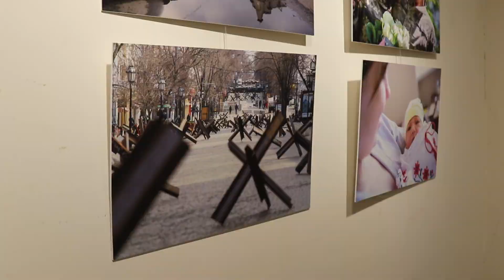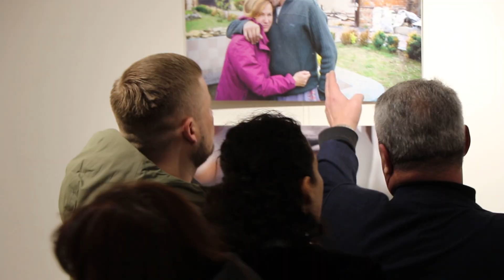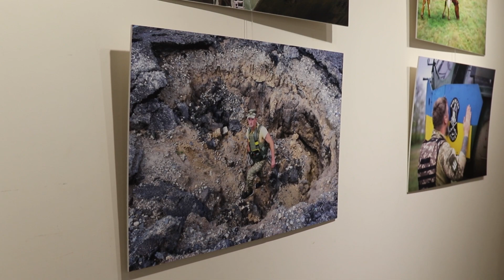«Шлях до Перемоги» - фотовиставка до річниці протистояння ворожому повномасштабному вторгненню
У картинній галереї «ArtOdessa» відкрилася виставка відомого одеського фотохудожника Бориса Бухмана «Шляхами до Перемоги», яка  присвячена річниці протистояння нашої країни ворожому повномасштабному вторгненню.